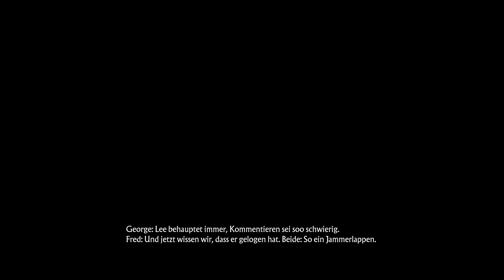Harry Potter: Quidditch Champions [Full HD|German] #02 - Knüppel drauf!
▶ ZUM VIDEO

Das nächste Kapitel hebt ab! Begeben wir uns in die bezaubernde Welt von Quidditch. Unsere Gringotts-Verliese können verschlossen bleiben, denn hier gibt es keine Mikrotransaktionen!

Titel: Harry Potter: Quidditch Champions
Genre: Sport
Entwickler: Unbroken Studios
Publisher: Warner Bros. Games
Plattformen: Nintendo Switch, PlayStation 4, PlayStation 5, Windows, Xbox One, Xbox Series X/S

Das im Video gezeigte Spiel wurde auf dem PC gespielt.